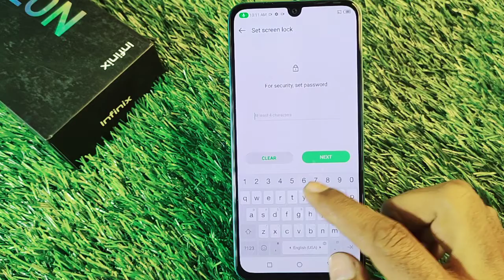How To Set Password Lock in infinix Note 11, infinix Note 11 Main Password Lock Keise Lagae,